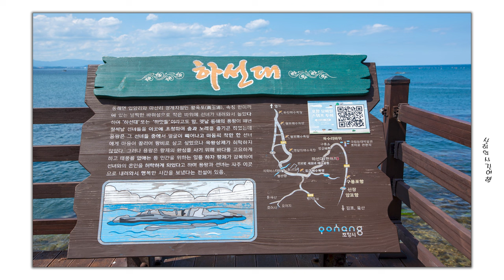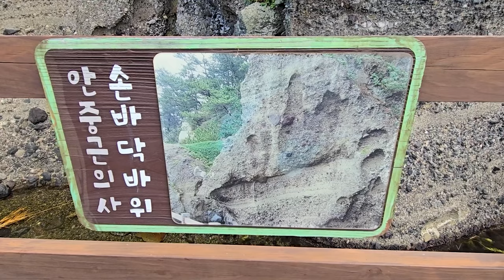포항 하선대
8월 어느 무더운 여름날 포항이야기
ES- You can`t Control who You Fall For
Victor Lundberg